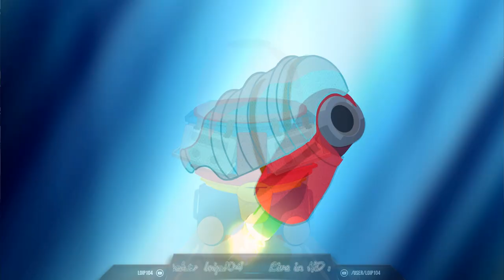[DE] South Park 2 - DrZ [39] Jeder gegen Wunderarsch